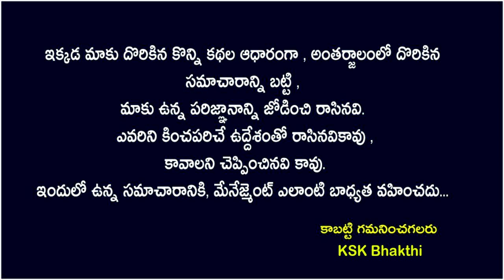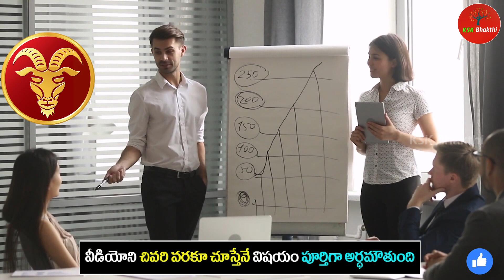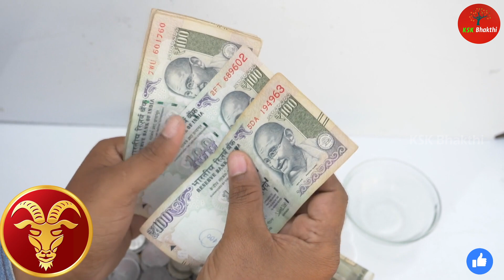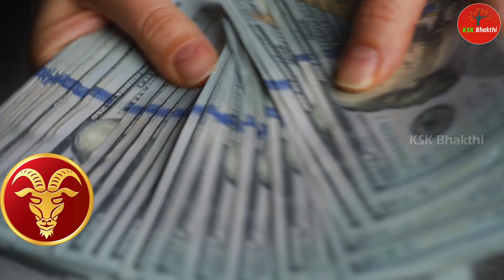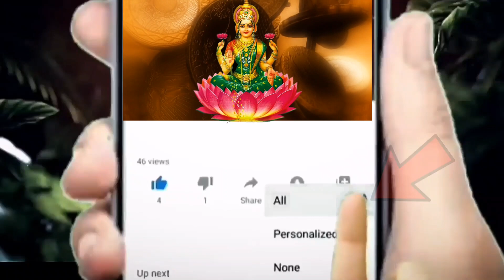మకరరాశి వారి జీవిత రహస్యాలు..గుండెలు పగిలే నిజాలు||Makara Rasi 2023 astrology kskhome||Ksk Bhakthi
మకర రాశి వారి జీవిత రహస్యాలు..గుండెలు పగిలే నిజాలు||Makara Rasi 2023 astrology kskhome ||Ksk Bhakthi